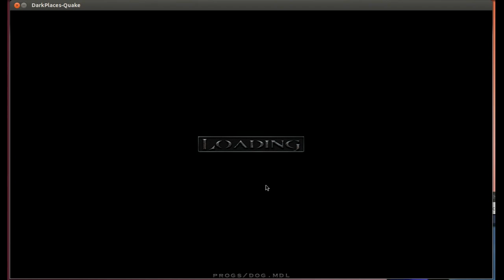Action Quake With Dark Places Engine and Epsilon pack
quake surely has the most staying power of any FPS to date. The game play -while dated- is still very relevant and  still a blast to run through.
The mods used are darkplace mod, epsilon pack(hi-rez textures, models and sounds) and action quake alpha.
technical issues are low fps (brought my 6850 to its knees) because of the sheer awesomeness of darkplaces and the various enhancements in the epsilon pack. Another issue is the incompatibility of action quake and epsilon high/ultra config, so this gameplay was at medium settings!

Dark Places & Epsilon Pack
Action Quake Mod